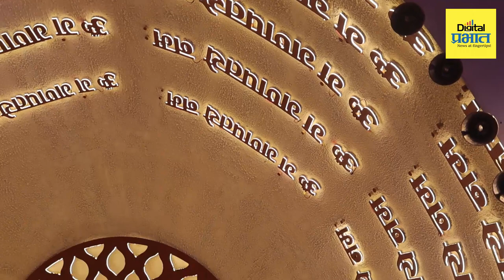श्रीमंत भाऊसाहेब रंगारी गणपती बाप्पा ओंकार महालात विराजमान | Digital Prabhat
PUNE | श्रीमंत भाऊसाहेब रंगारी गणपती बाप्पा ओंकार महालात विराजमान